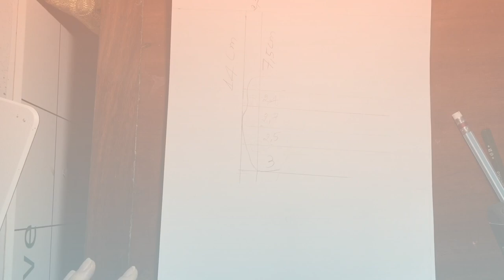How to draw a girl wearing winter cap/Pencil sketch for beginner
Hello everyone

How to draw a girl face ,boy and cute hair ,hairstyle and ,beautiful dress and a lot of other step by step with pencil sketch
Learn to draw in this video ,we hope to help those who love painting

**Used thing:
1 How to Draw Simple Pencil Drawing
2 Blending stump (you can use Paint brush,Tissue Paper or cotton buds instead of this blending stump)
3 Paper

On this channel i always try to show the easiest way of drawing.From here you improve your drawing skills.

I will upload the best videos new youtube update.
Thank you to all of you for watching my channel videos.Good luck

Music -